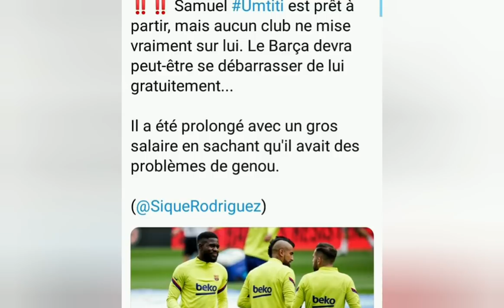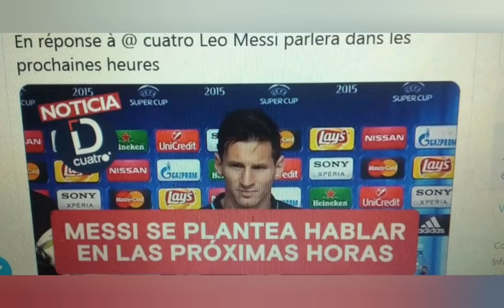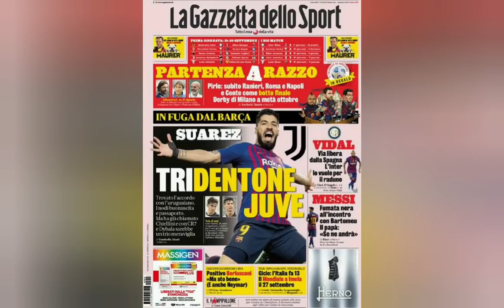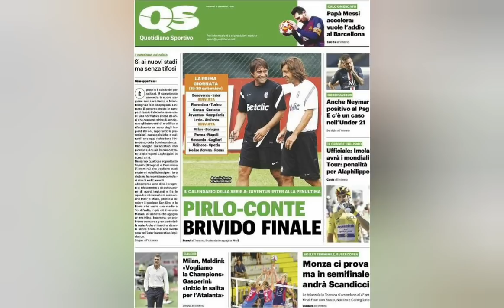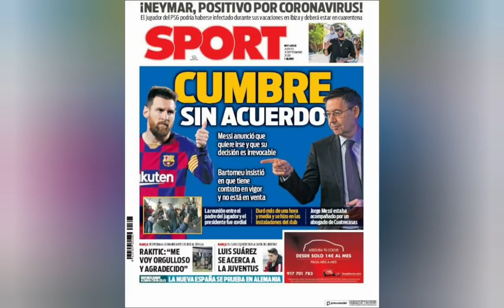KHOUMA REMPLACE PAPISS, MESSI PROCHE DE RESTER AU BARCA. TRIO SUAREZ-RONALDO-DYBALA.RETOUR COUTINHO